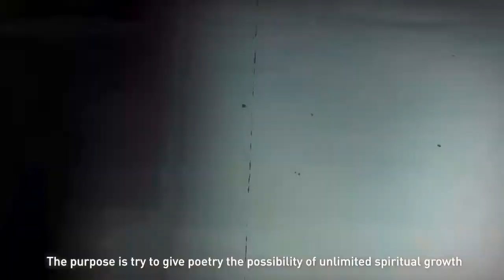liu yifu verbal presentation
Verbal presentation for RCA